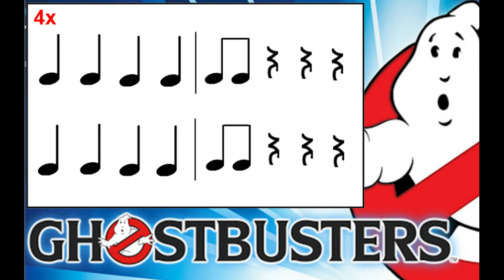Ghost Busters Bucket Drumming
Ghostbusters play along! A fun play along using basic rhythms!